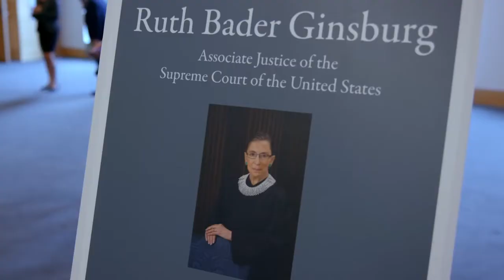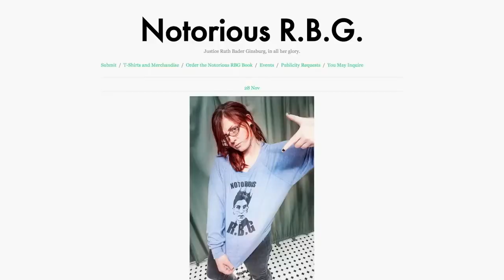RBG (2018) Official Trailer - Magnolia Selects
At the age of 85, U.S. Supreme Court Justice Ruth Bader Ginsburg has developed a lengthy legal legacy while becoming an unexpected pop culture icon. But the unique personal journey of her rise to the nation's highest court has been largely unknown, even to some of her biggest fans – until now. RBG explores Ginsburg's life and career.  From Betsy West and Julie Cohen, and co-produced by Storyville Films and CNN Films.

Stream Now On @MagnoliaSelects